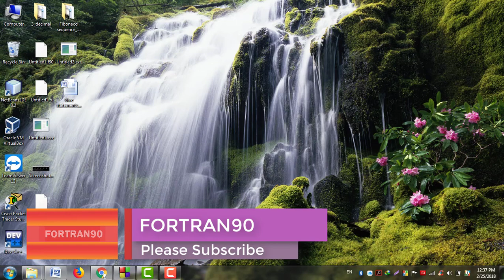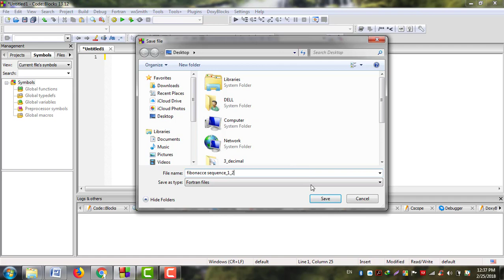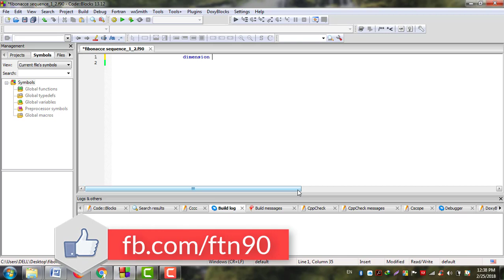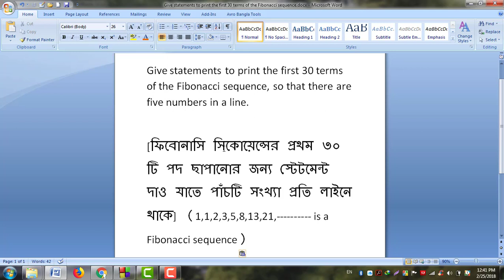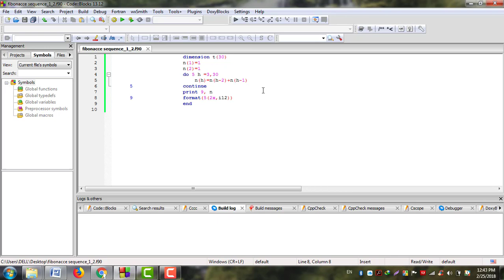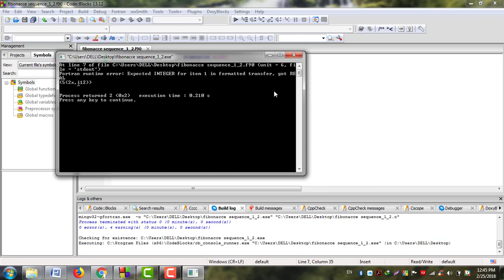Print the first 30 terms of the Fibonacci sequence | VERY VERY IMPORTANT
Programs Series: Chapter 4.
Program#13: Give statements to print the first 30 terms of the Fibonacci sequence, so that there are five numbers in a line.

[ফিবোনাসি সিকোয়েন্সের প্রথম ৩০ টি পদ ছাপানোর জন্য স্টেটমেন্ট দাও যাতে পাঁচটি সংখ্যা প্রতি লাইনে থাকে] (1,1,2,3,5,8,13,21, is a Fibonacci sequence)

Write a FORTRAN program which prints the YEAR and the AMOUNT of the account until 2000

Algorithm:Write an algorithm to find the sum of the following series and implement this into FORTRAN